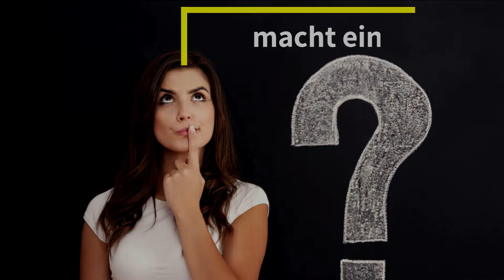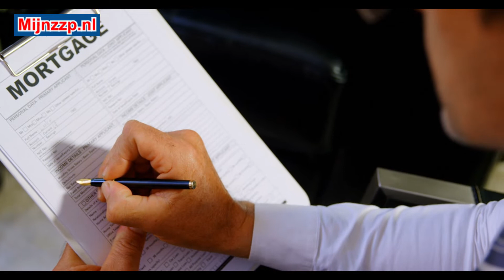Was macht ein Hypothekenberater?